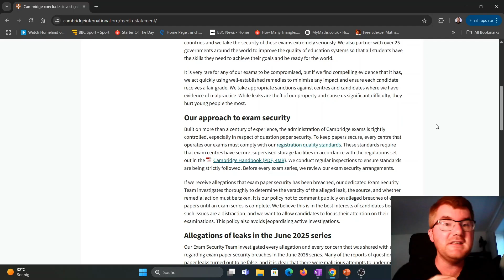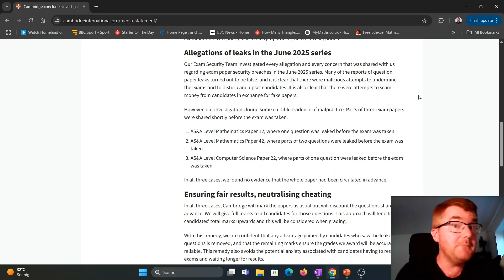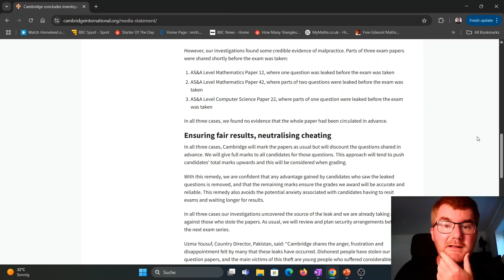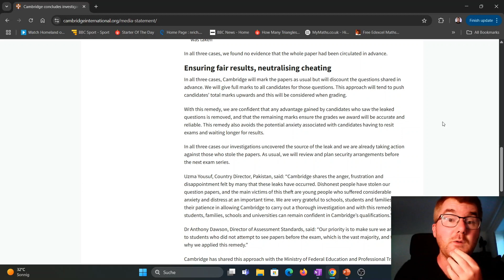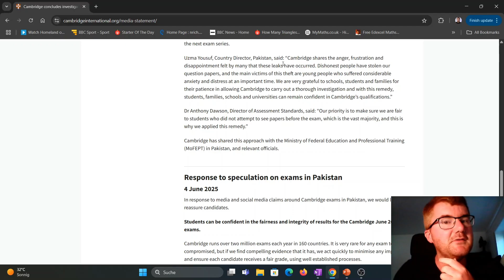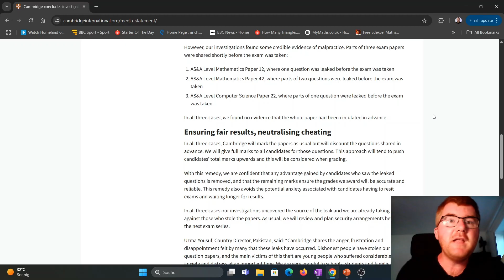Exam Leaks 2025: Cambridge Have Spoken...